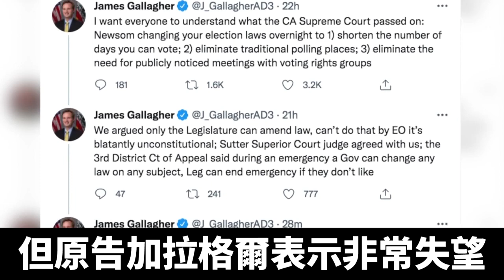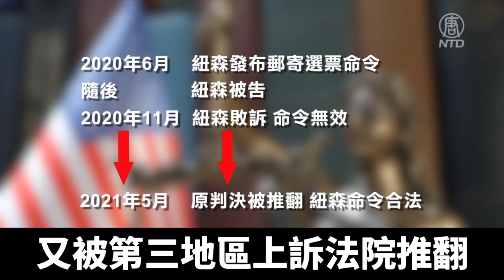拒限紐森緊急權力 高院駁回複審請願｜@ChinaBreakingNewsTV ｜20210814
加州最高法院於週三（11日），否決了一項針對州長紐森緊急狀態權利的複審請願，並表示將不會限制紐森在中共病毒疫情期間的緊急權力。